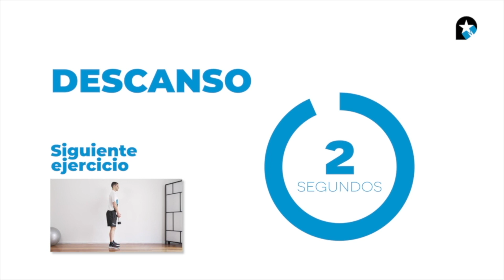CORRE MEJOR : Potencia tus piernas en 10 Minutos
¡No te pierdas ningún vídeo de nuestro canal!